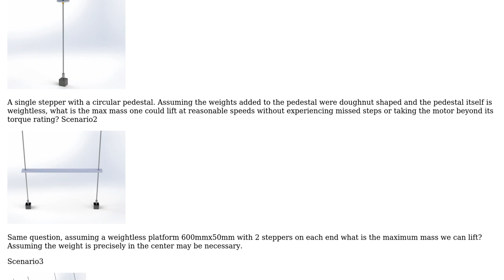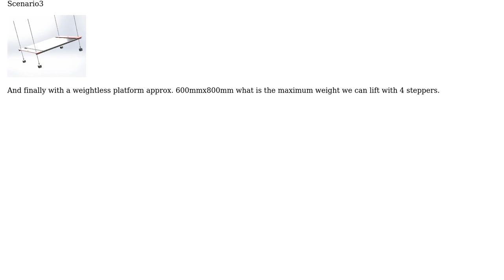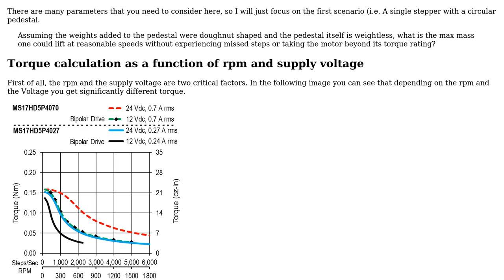Engineering: Stepper motors and vertically lifting a platform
With thanks & praise to God, and with thanks to the many people who have made this project possible! You are responsible for your own actions.